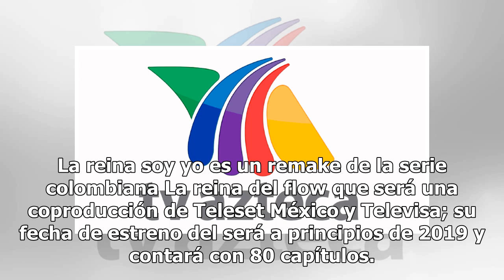¿Brandon Peniche traiciona a TV Azteca con proyecto para Televisa?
Brandon Peniche se integró al equipo de trabajo de Venga la Alegría después de la salida de Ingrid Coronado; sin embargo este no es el único proyecto en el que aparecerá en pantalla pues su participación en una telenovela de Televisa ha causado controversia. Hace un par de días el programa VLA infor...